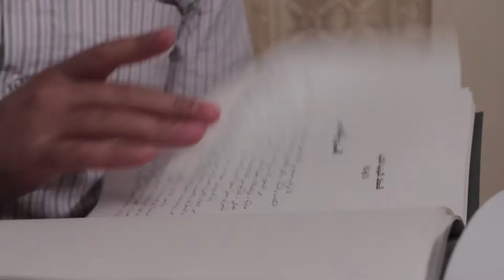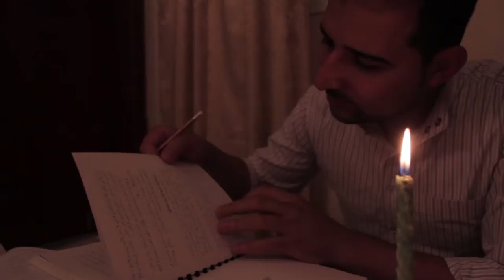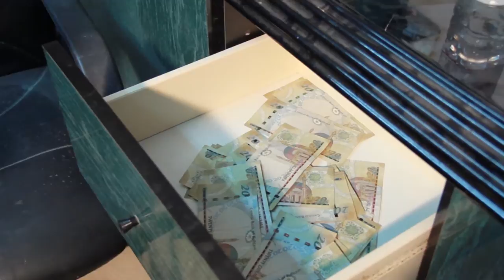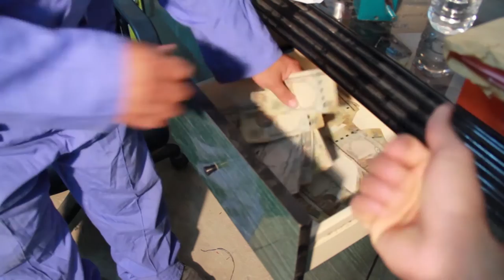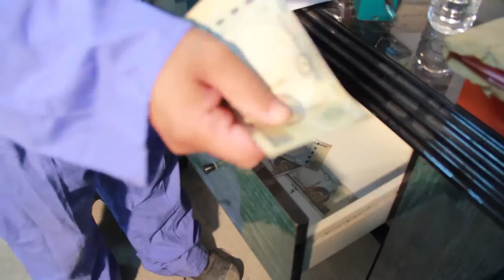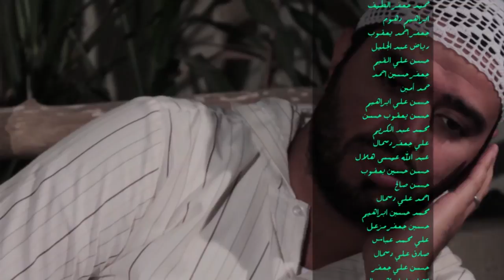مسلسل ألوان حلقة من جد وجد+آفة العمل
حلقة (افة العمل+من جد وجد)
هذه الحلقة ضمن سلسلة حلقات مسلسل الوان.